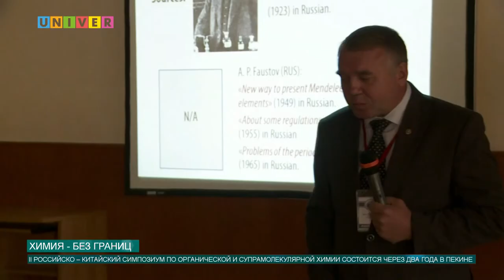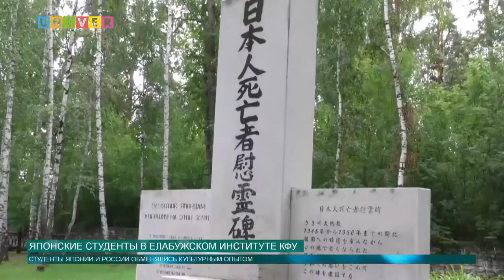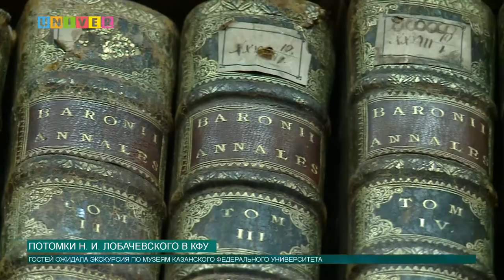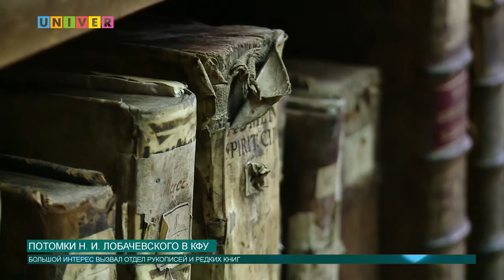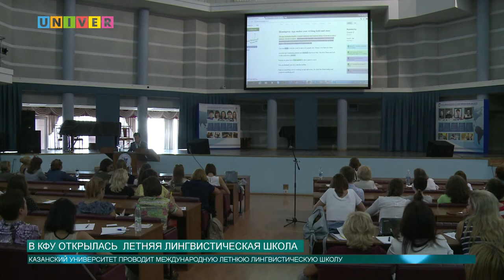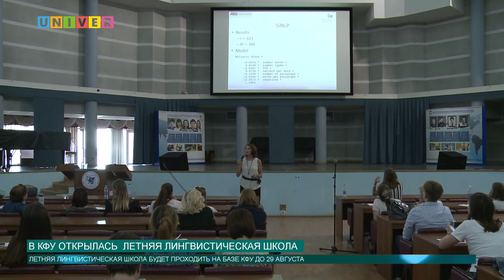Новости КФУ от 27.08.2018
Смотрите в выпуске:
- В Казани стартовал российско-китайский симпозиум по химии
- Студенты из Японии в Институте международных отношений КФУ
- В Казанском университете открылась лингвистическая школа